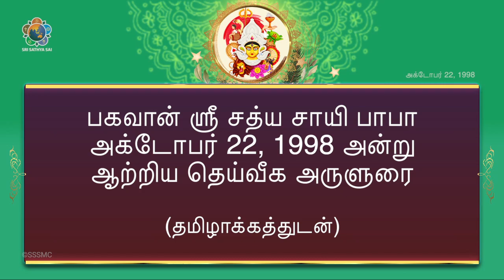வாழ்க்கையே ப்ரேமை, ப்ரேமையே வாழ்க்கை |Life is Love, Love is Life |தசரா அருளுரை 1 |Dasara Discourse 1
தசரா விழாவின்பொழுது சாயி குல்வந்த் மண்டபத்தில் ஒலிபரப்பப்பட்ட அக்டோபர் 22, 1998 தெய்வீக அருளுரையின் தமிழாக்கம்

ப்ரேமையினால் சாதிக்க முடியாதது உலகில் ஒன்றுமில்லை.  கடினமான கோபத்தைக் கூட ப்ரேமை வெல்கிறது, சாந்தப்படுத்துகிறது.  ப்ரேமையே உன்னுடைய பிராணன்.  ப்ரேமையே உன்னுடைய வாழ்க்கை.  ப்ரேமையே உன்னுடைய தெய்வம்.